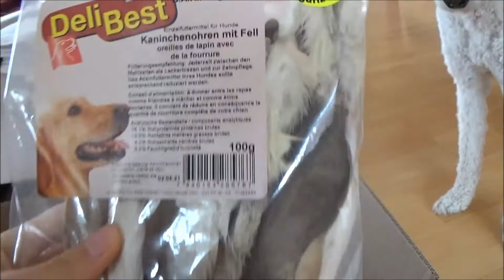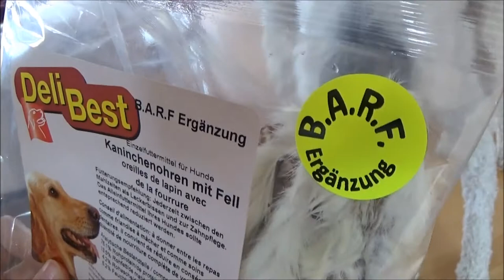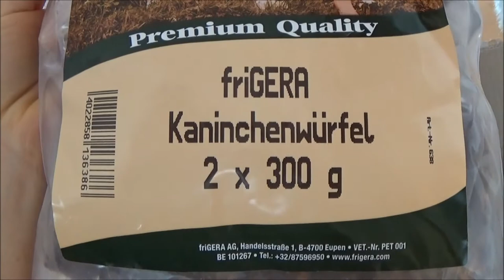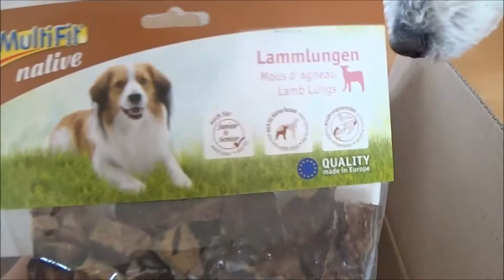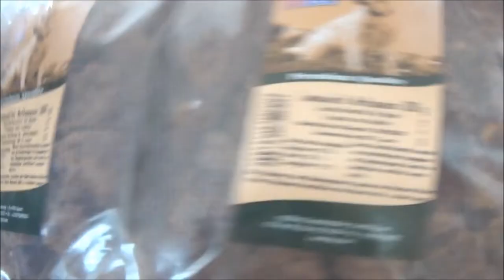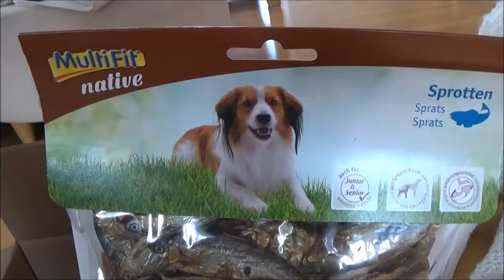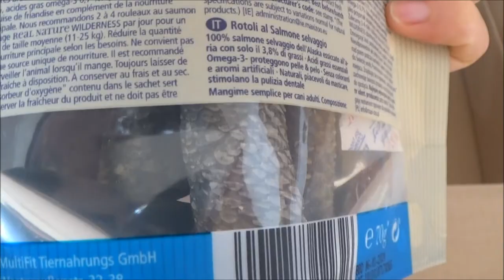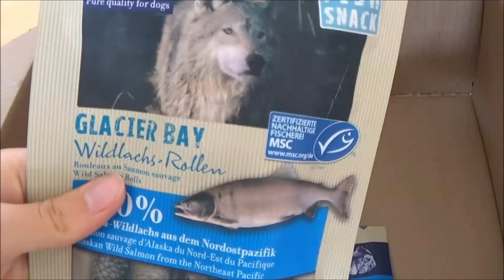XXL Fressnapf UNBOXING mit Hund Emma 🐶😊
Hey Leute,
wir haben für Emma ein RIIIESEN Paket bei Fressnapf bestellt. Ganz viele Leckerlies und mehr... Ich hoffe euch gefällt das Video! :)
Was verfüttert ihr euren Hunden für Leckerlies? Schreibt es gerne in die Kommentare!